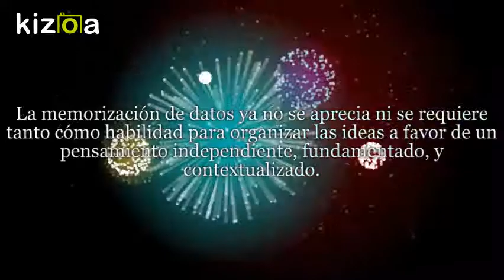Kizoa Editar Vídeos - Movie Maker: LAURA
TECNOPEDAGOGÍA